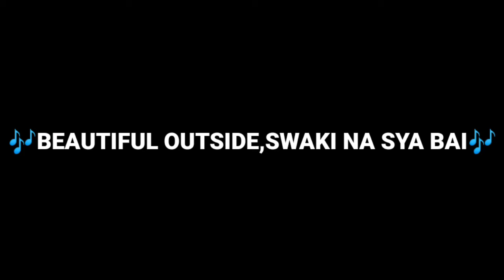BJ FELONGCO - "SWAKI" (LYRIC VIDEO)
Haahhaah taka taka ra mga swaki😂